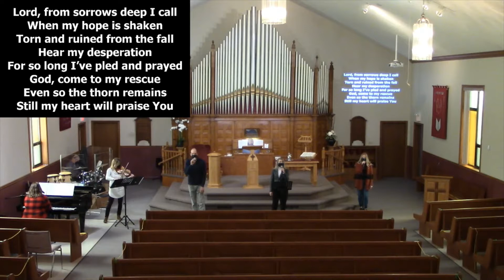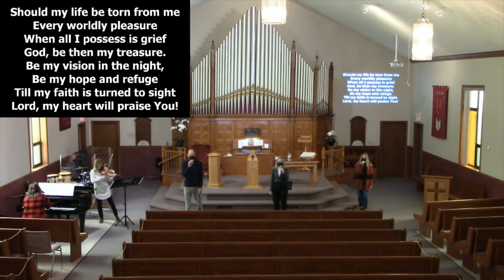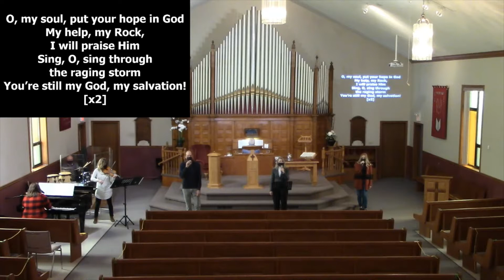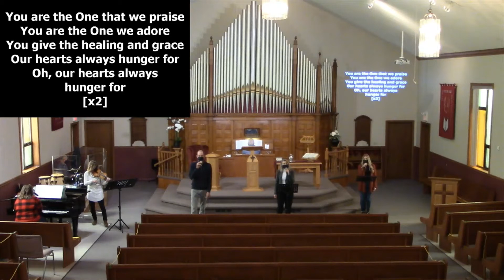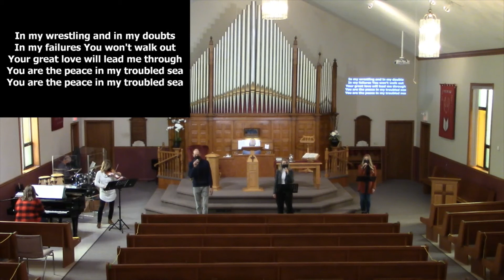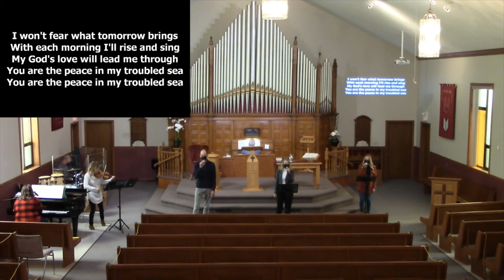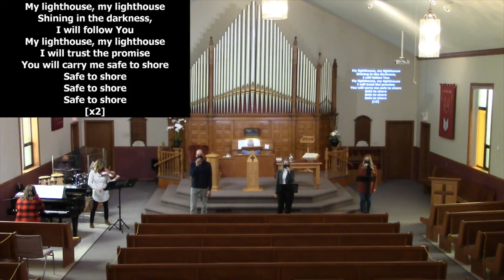Dundas Calvin CRC Sunday, January 3, 2021 AM Service "Refuge Amid the Chaos"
Sermon: "Refuge Amid the Chaos"